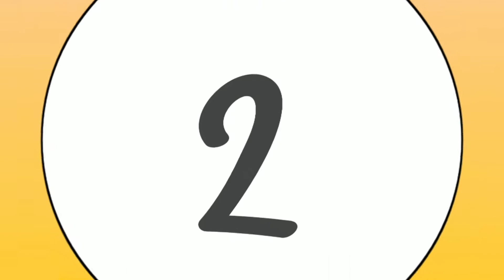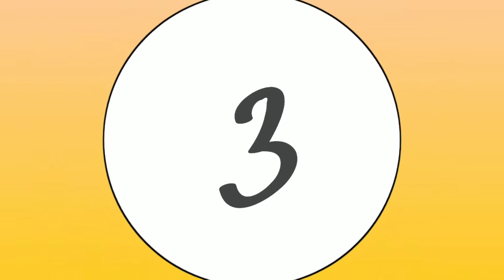Wall hanging craft ideas | Kagaj phool banana | kagaj se phool kaise banate hain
Wall hanging craft ideas | Kagaj ka phool banana  || kagaj se phool kaise banate hain  - Flower Ichha

1. Phool Kaise Banate Hain
2. Kagaj Ke Phool
3. Phool Banane
4. diy crafts
5. paper crafts
6. paper flowers
7. craft ideas with paper
8. home decorating ideas
9. easy craft ideas
10. Craft gallery
11. ful kaise banaye
12. kagaj ka gulab ka phool
13. फूल कैसे बनाते है
14. phool banana
14. phool kaise banaen
15. phool kaise banaya jata hai
16. कागज का फूल कैसे बनता है
17. kagaja phula
18. phool banana sikhaiye
19. phoolon ki design
20. कागज का फूल कैसे बनाये
21. card ka phool
22. card ka phool kaise banate
23. full kaise banaye
24. kagaj ka phool
25. kagaj ke gulab
26. kagaj ke phool kaise banate hain
27. kagaj phool banana
28. kagaj se phool banana
29. kagaj se phool kaise banaen
30. kagaj se titli kaise banate hain
31. kagoje phool banana
32. paper ka phool kaise banate hain
33. phool banana design
34. phool kaise banaen kagaj ka
35. कागज के फूल कैसे बनाए जाते है
36. कागज के फूल बनाना
37. कागज से फूल कैसे बनाएं
38. फूल कैसे बनाएं जाते है
39. फूल कैसे बनाएं
40. फूल बनाना सिखाइए
41. phool kaise banate hain
42. kagaj ke phool
43. kagaj ke phool kaise banae jaate hain
44. paper phool banana
45. kagaj ka phool banane wala
46. kagaj ke phool banana
47. kagaj ke phool banane
48. kagaj ke phool banane wala
49. kagaj se phool
50. kagaj se phool banane wala
51. phool kaise banate
52. कागज का फूल
53. कागज का फूल कैसे बनता है
53. कागज का फूल कैसे बनाते है
54. कागज के फूल कैसे बनाये
55. कागज के फूल

.My videos.

Wall hanging craft ideas | Phool Banane || फूल कैसे बनाते है || Kagaj Ke Phool

• Social Follow -